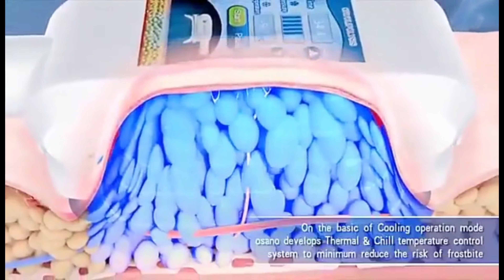Cryo 360 Fat Freezing Cool Sculpting Machine with 5 Cryotherapy Handles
This link shows its 2 versions "Basic",  and "Advanced", Basic for 2 cryo handles work at the same time, and Advance for 4 cryo handles work at the same time. Click to know more.

Most fat-freezing treatments take 12 weeks to see optimal results, whereas, with this cryo 360 fat-freezing cool sculpting machine with 360 types, results can start to show from 4-6 weeks post-treatment. And because of the 360 handpieces, more fat cells can be targeted and killed.